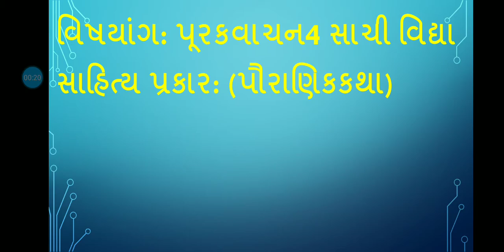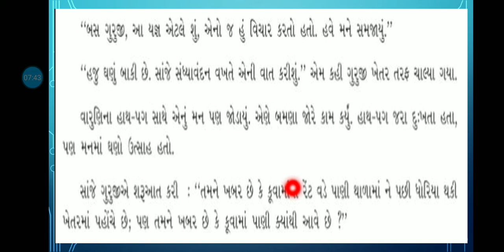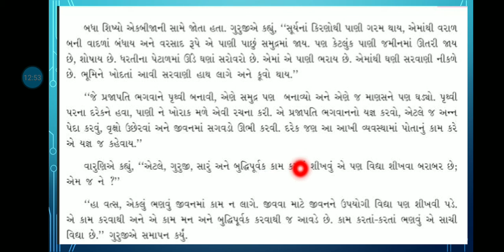std 6 sub gujarati ધોરણ 6 વિષય ગુજરાતી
પૂરક વાચન 4 સાચી વિદ્યા